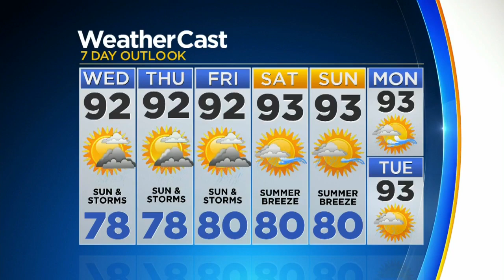CBSMiami News Update 7/9/19 3pm